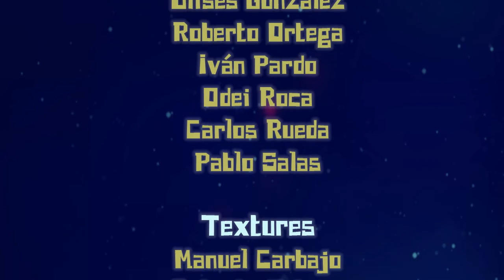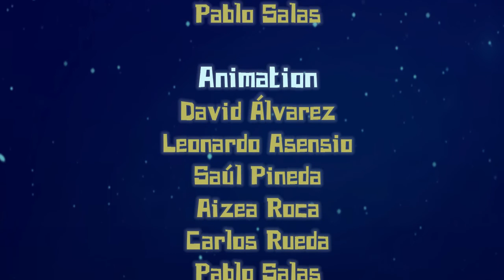Como Trip: 1x13 'Fool Stamp'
Cosmo se las tiene que ver con un pequeño problema de aparcamiento. El Ministerio de Asuntos Marcianos no se lo va a poner fácil para salir aquí sin pagar una multa.